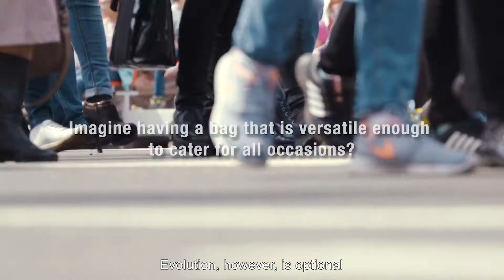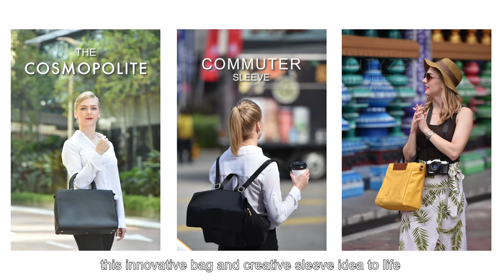The Cosmopolite | GIOIA Kickstarter Project